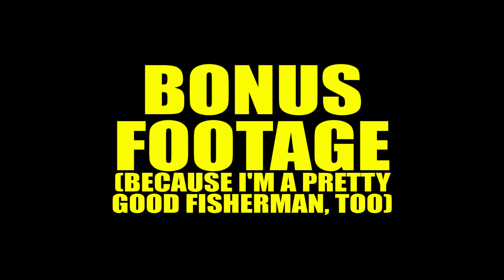My Nephews Are Great Fishermen! - Cabin Series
Time for their own channel?